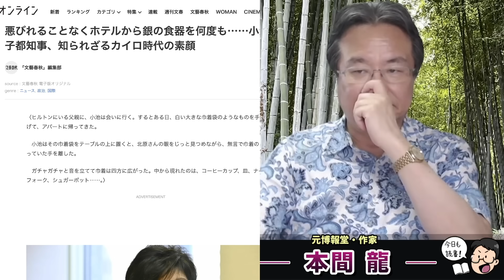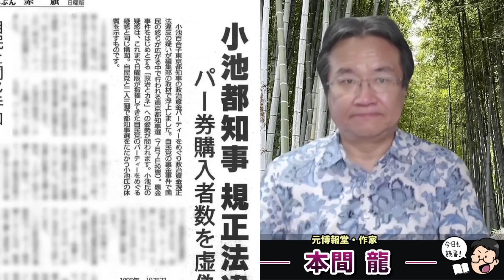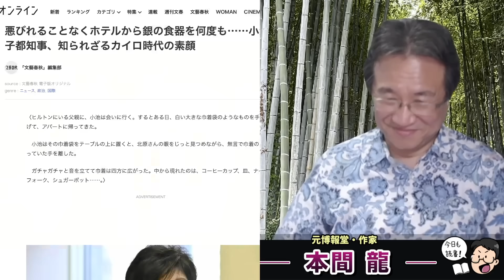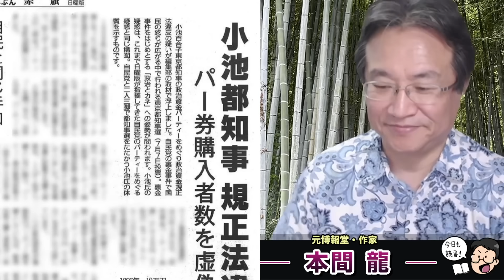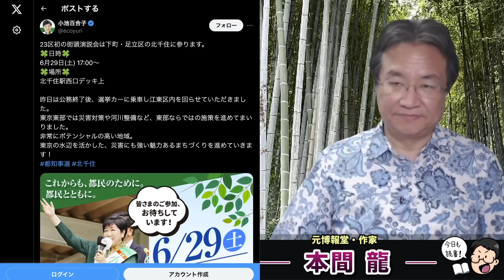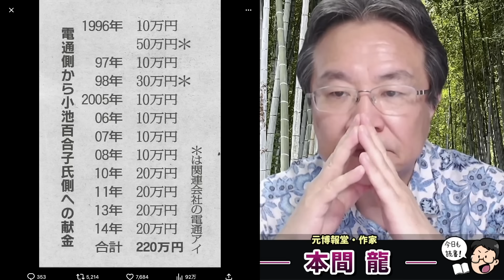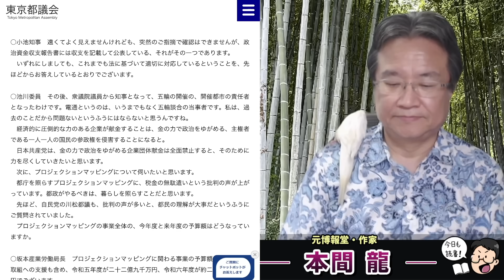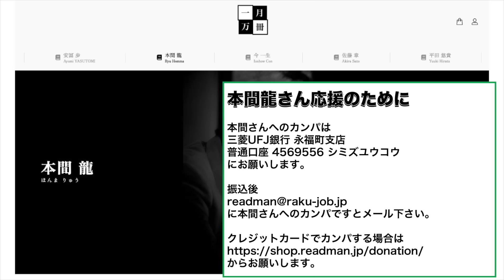文春砲炸裂！小池百合子の窃盗疑惑！更にスクープ！政治資金パーティと裏金問題！あまりに酷すぎる小池百合子の闇。元博報堂作家本間龍さんと一月万冊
引用記事

情報提供先メールアドレス

2018年にとても悲しいことがありうつ病に。2年近い闘病を経てその期間はYouTubeもかなり休みがちになりました。最近ようやく少し元気になり、YouTubeなどの活動も再開しています。